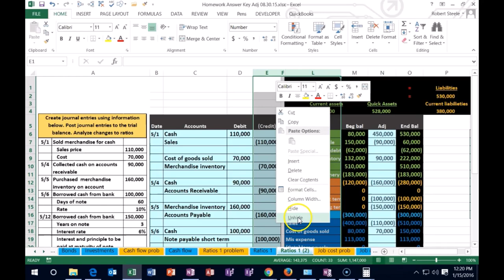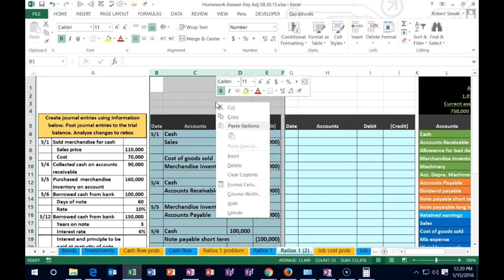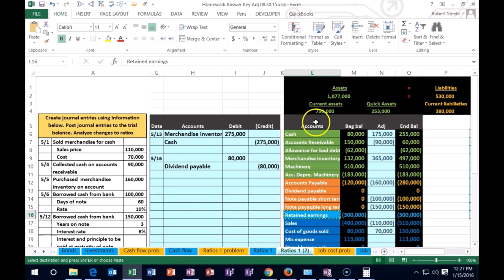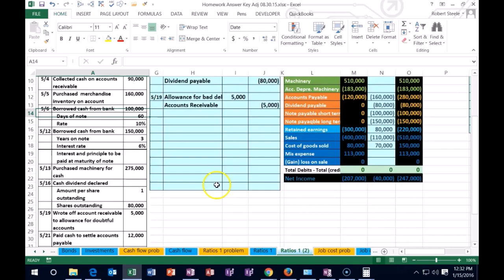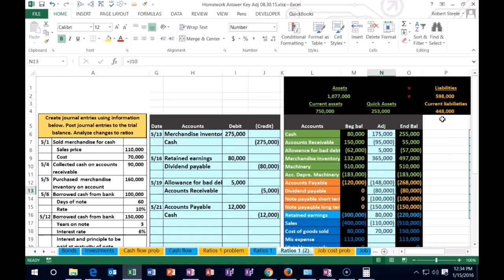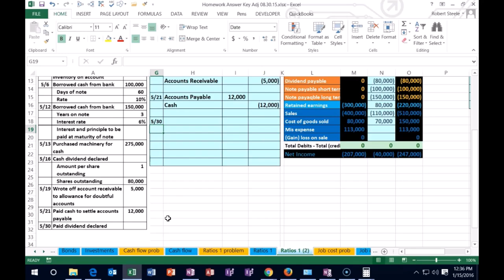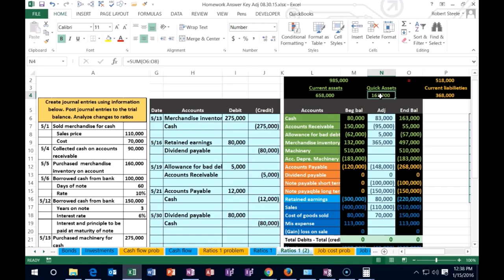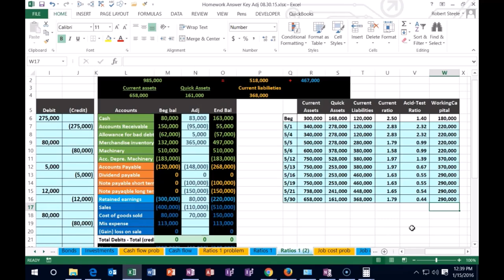Relación de corriente, relación rápida, relación de prueba ácida 1700.30 Contabilidad Gerencial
Relación de corriente, relación rápida, relación de prueba ácida
Contabilidad Gerencial